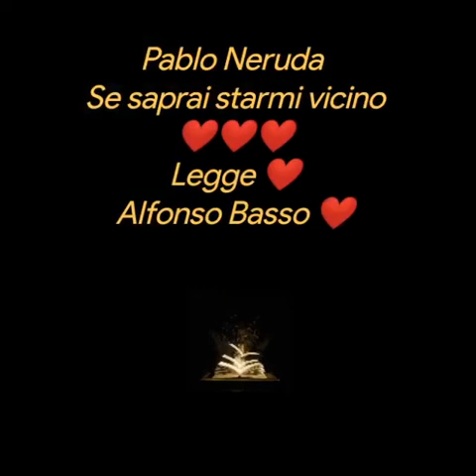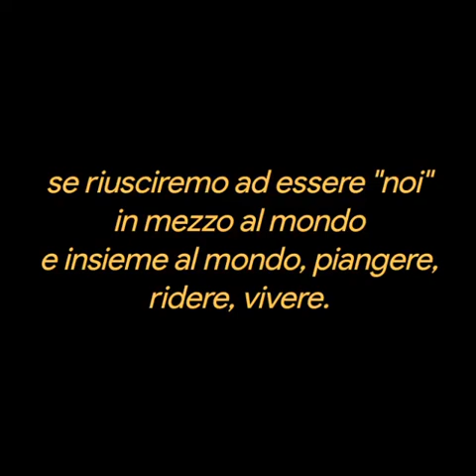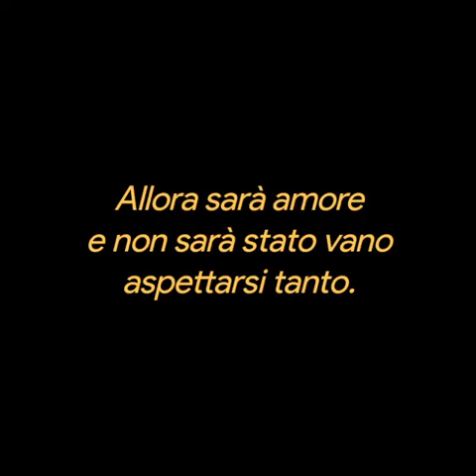Pablo Neruda ❤️Se saprai starmi vicino❤❤❤Legge❤️Alfonso Basso ❤️❤️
Pablo Neruda
Se saprai starmi vicino
Legge ❤️
Alfonso Basso ❤️
e potremo essere diversi,
se il sole illuminerà entrambi
senza che le nostre ombre si sovrappongano,
se riusciremo ad essere "noi" in mezzo al mondo
e insieme al mondo, piangere, ridere, vivere.

Se ogni giorno sarà scoprire quello che siamo
e non il ricordo di come eravamo,
se sapremo darci l'un l'altro
senza sapere chi sarà il primo e chi l'ultimo
e il tuo corpo canterà con il mio
perchè insieme è gioia...

Allora sarà amore
e non sarà stato vano aspettarsi tanto.